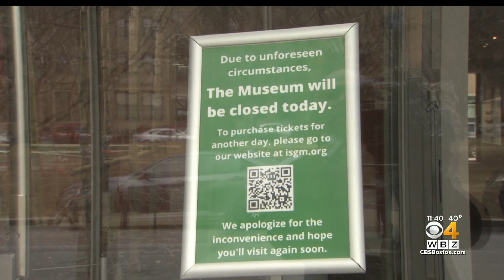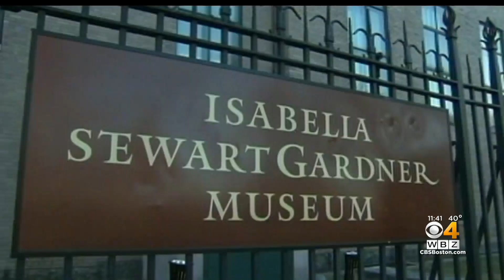On 33rd anniversary of heist, Gardner Museum closes due to planned protest